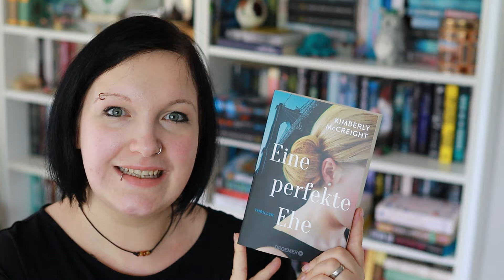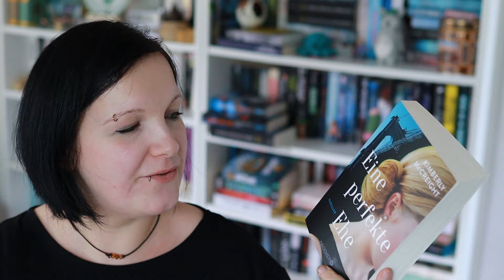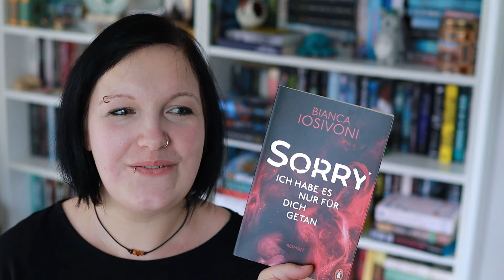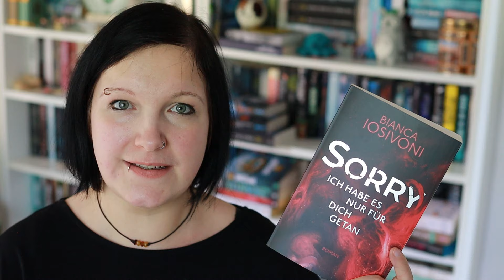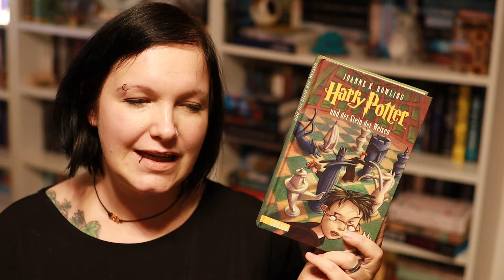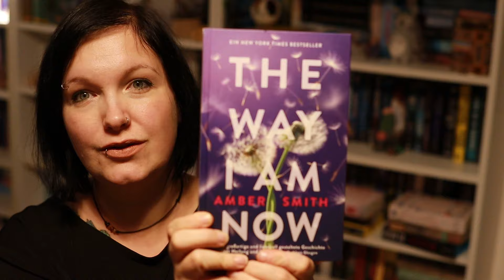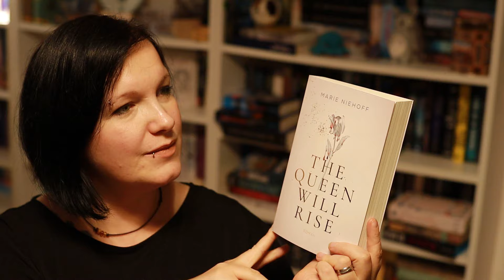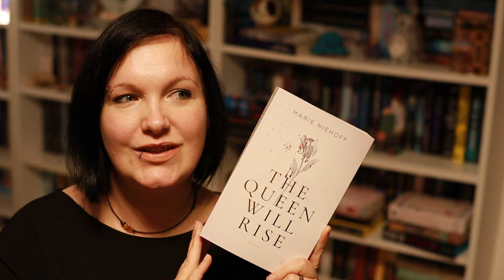[Lesemonat] 📚 Februar + März 7 Bücher 📚︱gelesen und gehört︱kristinchen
--- Read me ---

Ich schulde euch noch zwei Lesemonate. Im Februar und März habe ich insgesamt sieben Bücher gelesen und gehört.

Was waren eure Highlights im ersten Quartal?

Jetzt wünsche ich erstmal viel Spaß mit dem Video ♥

📚 2:36 Eine perfekte Ehe*
📚 6:30 Mrs Agatha Christie*
📚 9:45 Sorry*
📚 15:10 Harry Potter und der Stein der Weisen*
📚 19:57 Die Stieftochter*
📚 22:18 The Way I am now*
📚 25:36 The Queen will Rise*